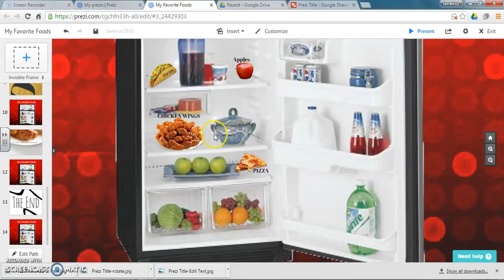Vid Add to Path